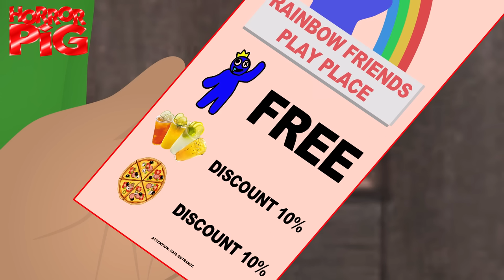Тайна Радужных Друзей | Все серии подряд | Анимация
Смотрите весь сборник до конца, самое интересное начинается ближе к середине, Вам обязательно понравится. Вы узнаете тайну, кем на самом деле являются Радужные Друзья.